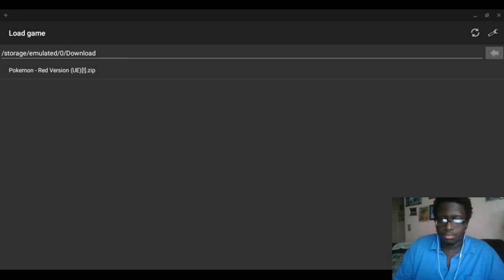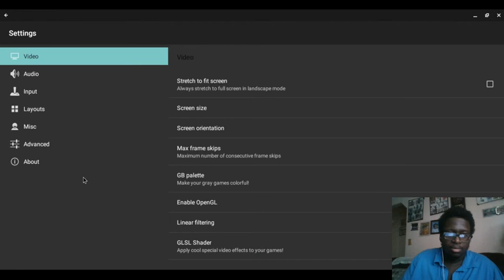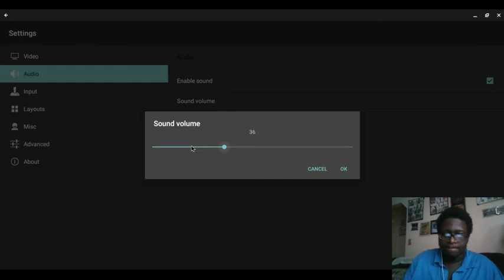Pokemon Red Walkthrough Part 3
Long walkthrough for you guys but was able to finally get my 1st gym badge